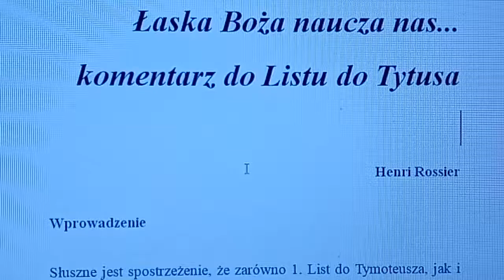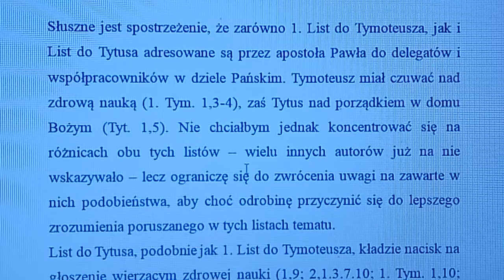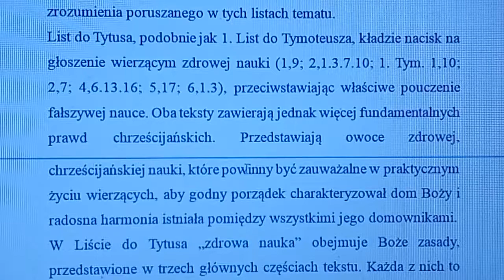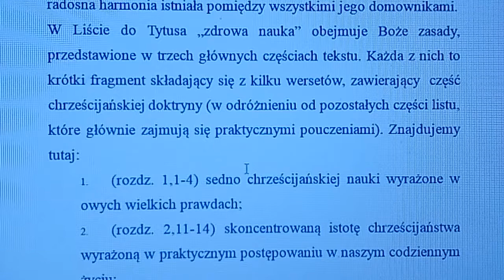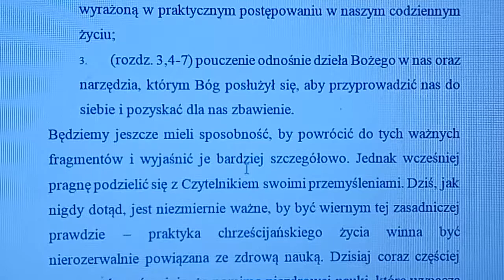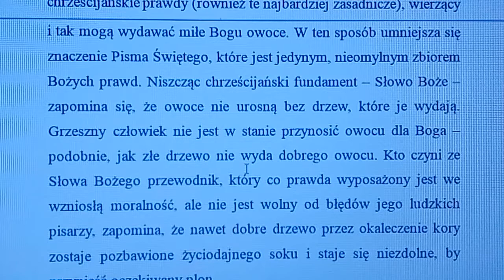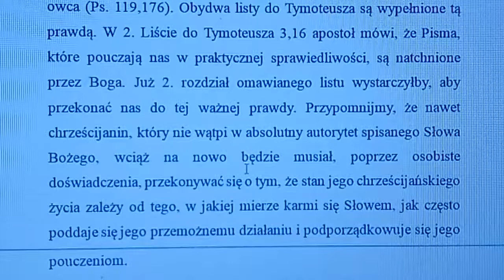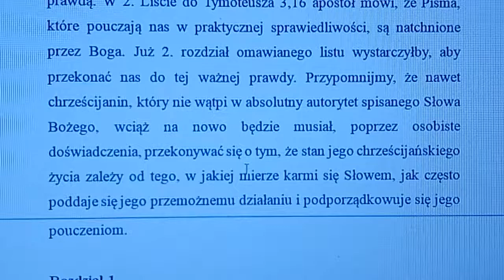Henri Rossier komentarz do listu do Tytusa cz. 1A Zielone Niwy